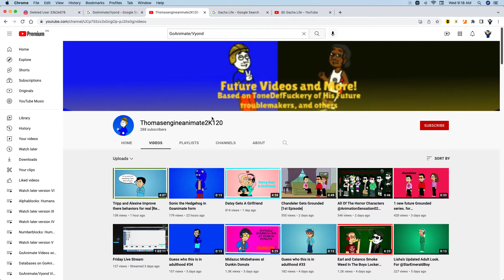Shout Out To Thomasengineanimate2K120